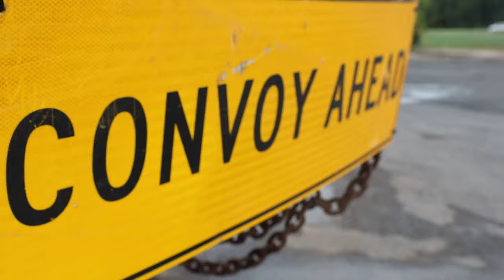Oklahoma National Guard arrives Louisiana for Hurricane Ida response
BATON ROUGE, LA, UNITED STATES
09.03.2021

Oklahoma Army National Guard Soldiers arrive outside of Baton Rouge, Louisiana, Sep. 3, 2021. The Oklahoma National Guard mobilized nearly 500 Oklahoma Army and Air National Guard Soldiers and Airmen to Louisiana to support the Hurricane Ida relief effort. (Oklahoma Army National Guard video by Cpl. Reece Heck)

Interview Info:

Maj. Montana Dugger
Deputy Commander of Task Force Oklahoma
(00:01-00:04)

Staff Sgt. David Lamb
Avionic Shop Supervisor
Bravo Company 384th
Hometown: Broken Arrow, Oklahoma
(00:37-00:47)

Film Credits: Video by Spc. Reece Heck
Oklahoma National Guard